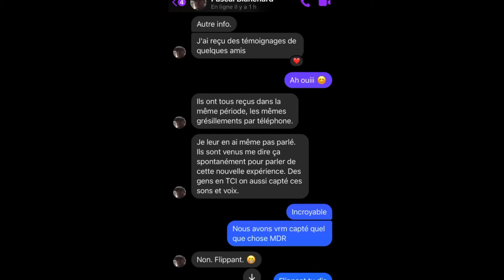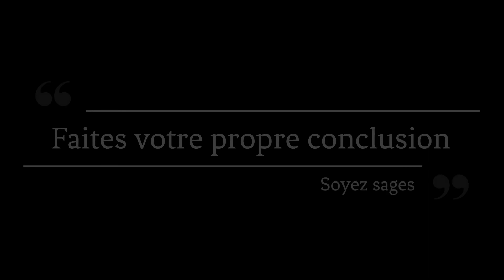Communication TCI paranormale ou pas « Dossiers surnaturels «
Mon expérience en communication TCI lors de mon voyage en Europe ! Paranormale ou pas ?
A vous de faire votre propre conclusion 🙏
Hors série
Dossiers surnaturels